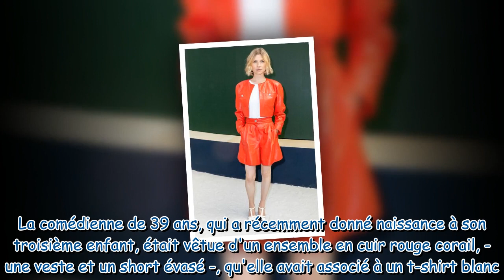Julie Gayet et Marion Cotillard en mini short, Elsa Zylberstein et Keira Knightley en cuir et velour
Julie Gayet et Marion Cotillard en mini short, Elsa Zylberstein et Keira Knightley en cuir et velours chez Chanel